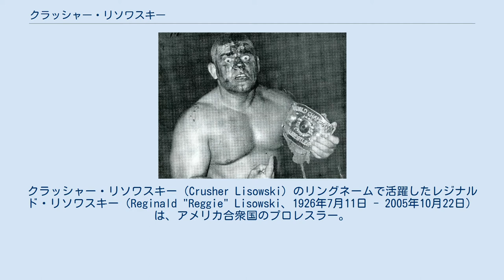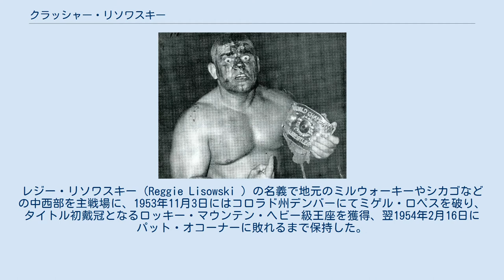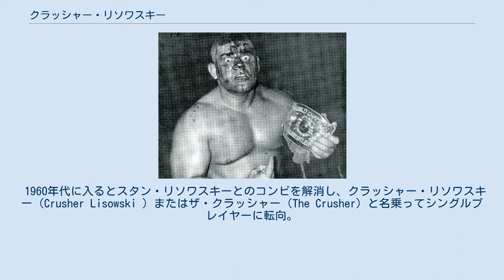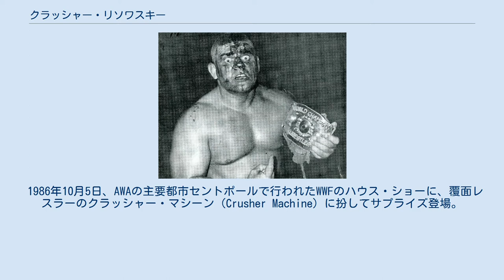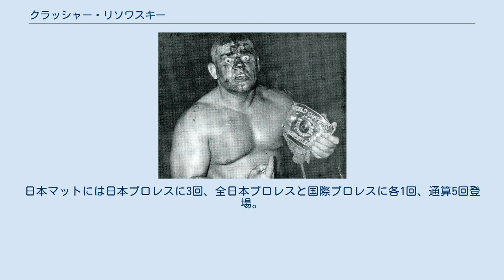クラッシャー・リソワスキー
クラッシャー・リソワスキー（Crusher Lisowski）のリングネームで活躍したレジナルド・リソワスキー（Reginald "Reggie" Lisowski、1926年7月11日 - 2005年10月22日）は、アメリカ合衆国のプロレスラー。
ウィスコンシン州サウス・ミルウォーキー出身のポーランド系アメリカ人。
 殴る・蹴るの喧嘩戦法を主体とした粗暴なラフファイターとして、ヒールのポジションで狂乱ファイトを繰り広げた後、キャリア途中よりベビーフェイスに転じ、主戦場のAWAを中心に人気を博した。
ディック・ザ・ブルーザーとの元祖・極道コンビでの活躍も知られ、日本では「粉砕者」「ぶっ壊し屋」などの異名を持つ。
 ハイスクール時代はアメリカンフットボールのフルバックで鳴らし、第二次世界大戦でドイツに駐留中は陸軍でレスリングを学んだ。
終戦後、レンガ積み工やハイウェイ・パトロールなどの職を経て、1949年にプロレス入り。
レジー・リソワスキー（Reggie Lisowski ）の名義で地元のミルウォーキーやシカゴなどの中西部を主戦場に、1953年11月3日にはコロラド州デンバーにてミゲル・ロペスを破り、タイトル初戴冠となるロッキー・マウンテン・ヘビー級王座を獲得、翌1954年2月16日にパット・オコーナーに敗れるまで保持した。
 その後、アート・ネルソンとの金髪コンビでの活動を経て、1955年11月19日にはミルウォーキーにてルー・テーズのNWA世界ヘビー級王座に初挑戦している。
1956年からは、後にアート・ネルソンの相棒にもなるスタン・ホレック（スタン・ネルソン）がスタン・リソワスキーと改名して新パートナーとなり、ギミック上の兄弟チームである「リソワスキー・ブラザーズ」を結成。
以降、1950年代後半はリソワスキー兄弟として中西部から深南部、北東部、カナダまでNWAの主要テリトリーを転戦。
各地区認定のNWA世界タッグ王座を再三獲得し、カナダのトロントではホイッパー・ビリー・ワトソン&ユーコン・エリックなどのチームとカナディアン・オープン・タッグ王座を争った。
 1960年代に入るとスタン・リソワスキーとのコンビを解消し、クラッシャー・リソワスキー（Crusher Lisowski ）またはザ・クラッシャー（The Crusher）と名乗ってシングルプレイヤーに転向。
WWWFの前身団体キャピトル・レスリング・コーポレーションでは1960年から1961年にかけて、ブルーノ・サンマルチノ、アントニオ・ロッカ、アーノルド・スコーラン、ベアキャット・ライト、ヘイスタック・カルホーン、レッド・バスチェン、マーク・ルーイン、プリモ・カルネラ、ジョニー・バレンタインらと対戦し、ニューヨークのマディソン・スクエア・ガーデンにも出場した。
 1963年2月15日、ネブラスカ州オマハでバーン・ガニアを破り、オマハ版の世界ヘビー級王座を獲得。
同年7月9日にもミネソタ州ミネアポリスにてガニアからAWA世界ヘビー級王座を奪取するが、同月20日にガニアに敗れて二冠を失う。
その後、ガニアはオマハ版の王座をAWA王座に統合、クラッシャーもAWAを主戦場とし、同年11月29日にガニア、1965年8月21日にマッドドッグ・バションを破り、AWA世界ヘビー級王座には通算3回戴冠している。
 また、従兄弟ともされていた同タイプのディック・ザ・ブルーザーとタッグチームを結成し、1963年8月20日にAWA世界タッグ王座を獲得。
1960年代中盤からはブルーザーと共にベビーフェイスのポジションに回り、ラリー・ヘニング&ハーリー・レイスと抗争を繰り広げた。
ブルーザーが主宰していたインディアナ州インディアナポリスのWWAでは、1967年1月21日にクリス・マルコフ&アンジェロ・ポッフォのデビルズ・デュオからWWA世界タッグ王座を奪取。
1968年12月28日にはシカゴにて、当時AWAとWWAの両世界タッグ王者チームだったミツ・アラカワ&ドクター・モトを破り、二冠を手中にしている。
 その後もブルーザーとのコンビでは、1960年代末から1970年代前半に...